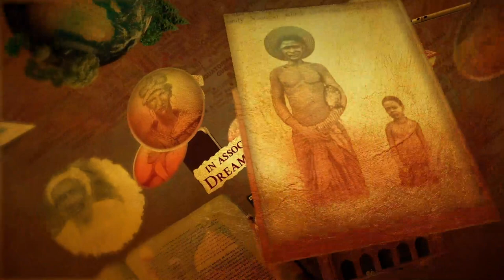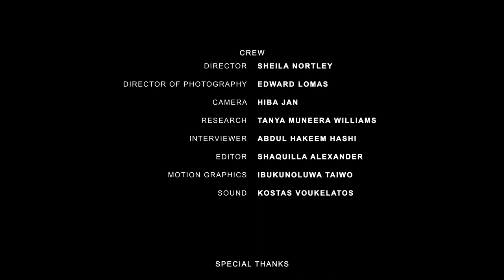Heritage Shorts - Tanya Muneera Williams (Jamaica)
Heritage: What Does It Mean to You?

A series of six documentary shorts was produced for Everyday Muslim by internationally award-winning indie film producer; writer and founder of Dreamscape Productions, Sheila Na’imah Nortley. The series features Black/African and Afro-Caribbean British Muslims speaking about their thoughts on their personal heritage and experiences of life in Britain. They also feature in classroom educational resources developed especially for the Everyday Muslim Heritage and Archive Initiative.
Part-funded by Aziz Foundation.